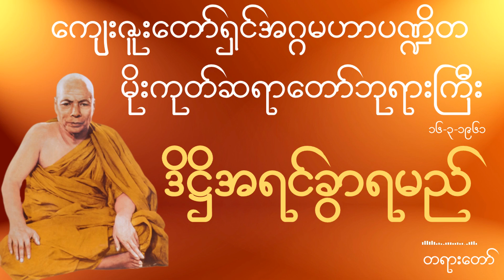မိုးကုတ်ဆရာတော်ဘုရားကြီး - ဒိဋ္ဌိအရင်ခွာရမည် တရားတော်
◼️ ကျေးဇူးတော်ရှင်အဂ္ဂမဟာပဏ္ဍိတ
◼️ မိုးကုတ်ဆရာတော်ဘုရားကြီး
◼️ ၁၆-၃-၁၉၆၁ တွင်ဟောကြားတော်မူသော
◼️ ဒိဋ္ဌိအရင်ခွာရမည် တရားတော်